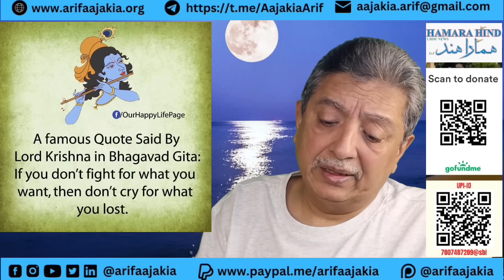Why USA applying pressure on India? USA India clash of words on Chabahar. J&K not India: Sh Throor.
Why USA applying pressure on India?
USA India clash of words on Chabahar.
J&K not India: Shashi Throor.